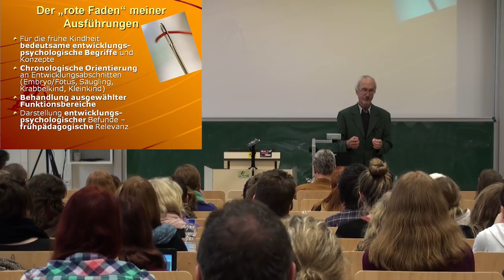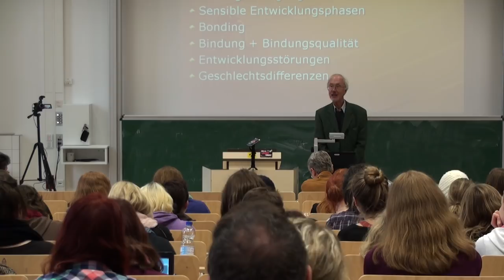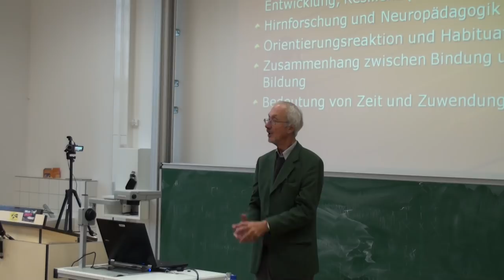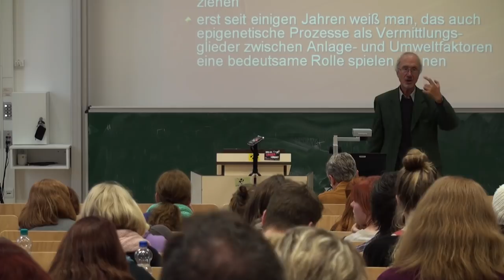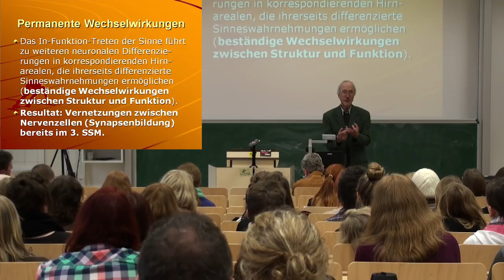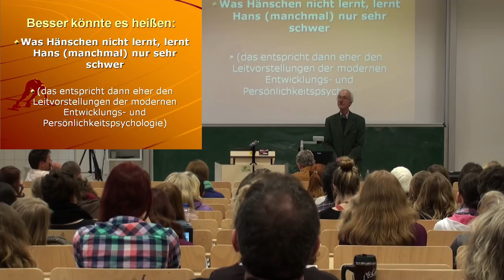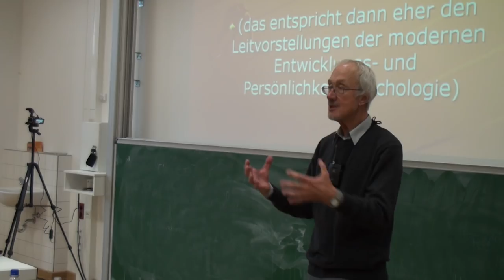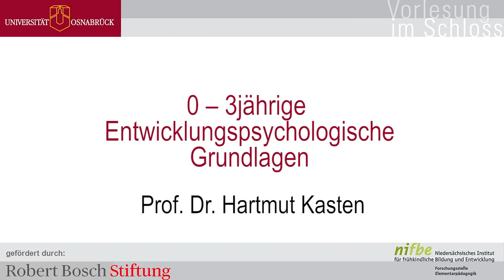Prof. Dr. Hartmut Kasten: 0-3jährige. Entwicklungspsychologische Grundlagen (Vorlesung im Schloss)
In seinem Vortrag referiert Prof. Dr. Hartmut Kasten über die entwicklungspsychologischen Grundlagen für den Bereich der 0 -- 3jährigen. Dabei streift er von aktuellen Forschungsergebnissen und deren (pädagogischen) Implikationen über Bindung und Bonding bis hin zur Wechselwirkung von Anlage und Umwelt. Während der einführenden Darstellungen verdichtet sich der Vortrag immer stärker zu einem Fazit, das sich abkehrt von der alten neurologischen Sichtweise „Use it or lose it" (im Volksmund in dem Ausspruch „Was Hänschen nicht lernt, lernt Hans nimmermehr" ), hin zu der neueren Sichtweise der Plastizität des Gehirns - frei nach dem Motto „was Hänschen nicht lernt, lernt Hans (manchmal) sehr schwer".